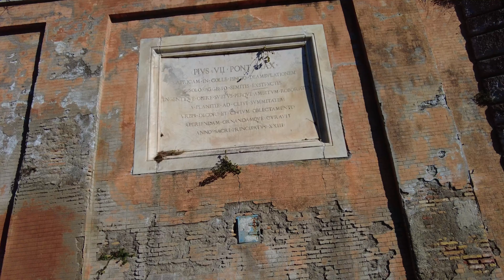Rome guided tour ➧ Ascent of the Pincio - Viale Gabriele D'Annunzio [4K Ultra HD]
Viale Gabriele D'Annunzio is the tree-lined ramp full of monuments, which connects Piazza del Popolo to the Pincio hill.

00:00 - PREVIEW
01:28 - Statue of the goddess Rome
02:11 - Piazza del Popolo
02:28 - Statue of spring or of the Goddess Flora
03:10 - Marble sphinxes
04:48 - The two rostrate columns
05:08 - Statue of Hygieia with peace and arts
08:01 - Viale Gabriele D'Annunzio
08:34 - Four Dacian statues
09:29 - Allegorical relief
11:21 - Fountain of the basin
11:58 - Entrance to Villa Borghese
12:53 - Lion in heraldic pose
14:43 - Exhibition of virgin water
18:00 - Statue of Alberto da Giussano
22:08 - Monument to the Cairoli brothers
23:05 - Viale del belvedere terrace
23:54 - Latin inscription
24:53 - Casina Valadier
25:58 - The Pincio